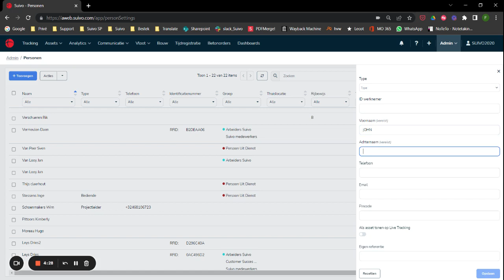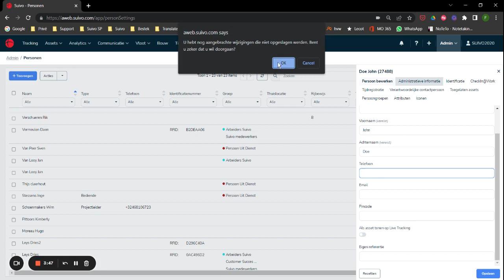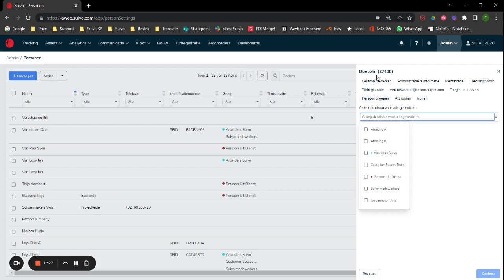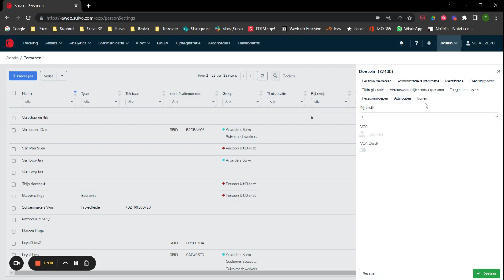Suivo Platform: beheer van personen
In deze tutorial kom je te weten hoe je personen kan beheren in Suivo.

Suivo verbindt alles met elkaar. We zijn begonnen met voertuigen, daarna machines en nu koppelen we zelfs gereedschappen. Onze missie is simpel: alles verbinden, zodat onze klanten beter kunnen worden in wat ze willen bereiken.